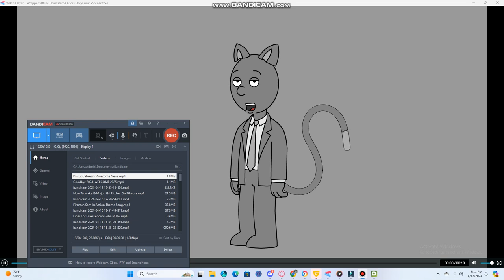My Mom's 37th Birthday Special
Happy Birthday to my mom (6/3/2024)